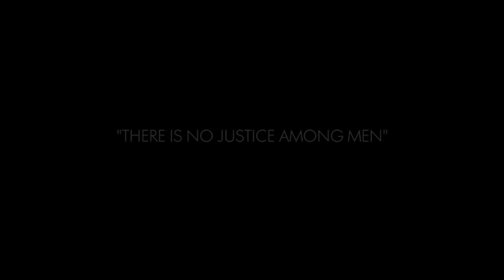8 NEW Upcoming Games of EA Play E3 2017 PS4 Xbox One PC by action games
action games
8 new upcoming games of EA play E3 2017 ps4 xbox one pc

1,A way out 2018(ps4,pc,Xbox one)

2,Anthem 2018(ps4,pc,Xbox one)

3,Star wars:battlefront 2 2017(ps4,pc,Xbox one)

4,FIFA 18 2017 (PS4,PC,Xbox one)

5,need for speed payback 2017(ps4,pc,Xbox one)

6,Battlefield 1 2017(ps4,pc,Xbox one)

7,Madden NFL 18 2017(ps4,pc,Xbox one)

8,NBA live 18 2017(Ps4,Xbox one)